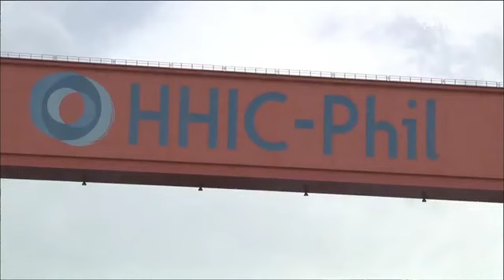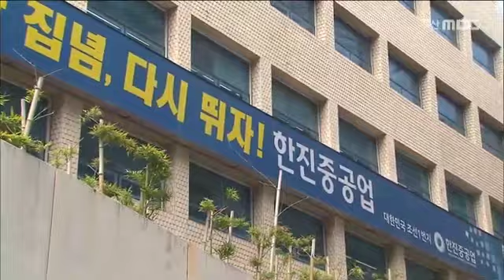부산 대표기업 한진중공업 , 새 주인 찾는다, 200422